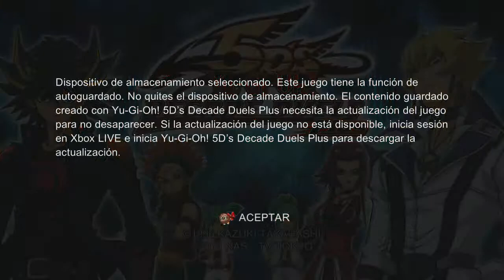Yu gi oh 5D s duel mod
Gameplay sobre este gran juego